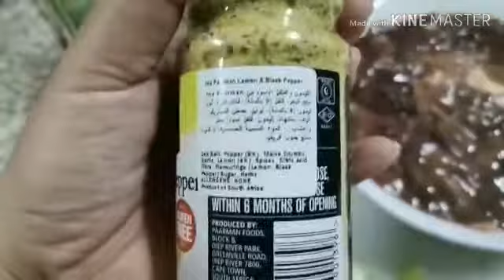CHICKEN LIVER RECIPE/low carb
Another very easy yet tasty low carb recipe - Chicken liver seared in pan with a drop of coco aminos and a pinch of salt, lemon and pepper seasoning.